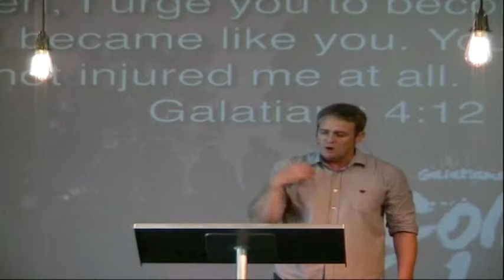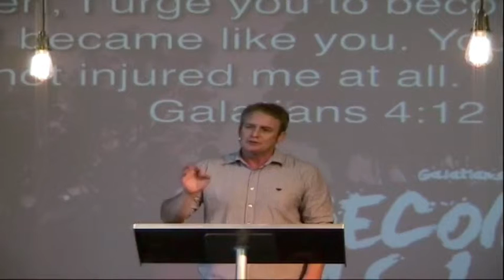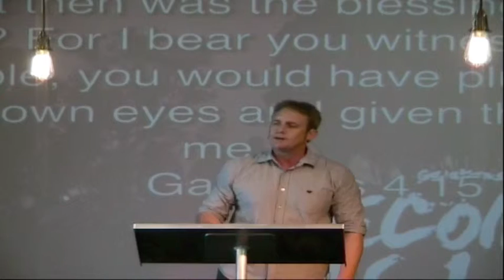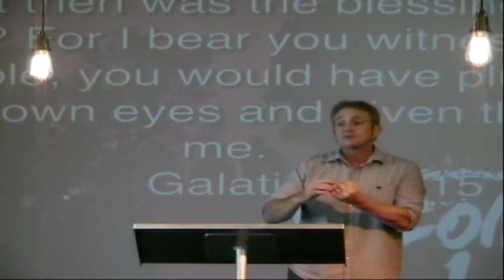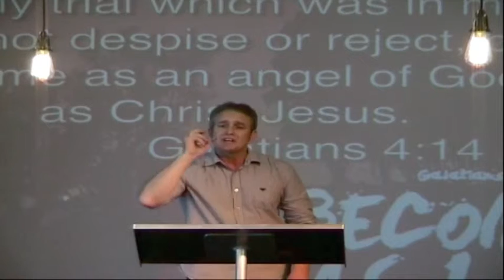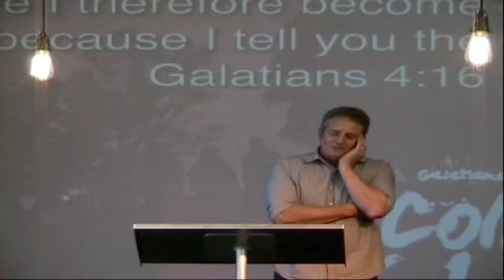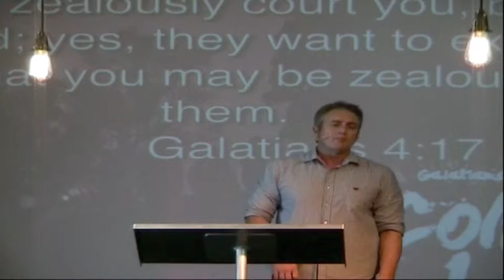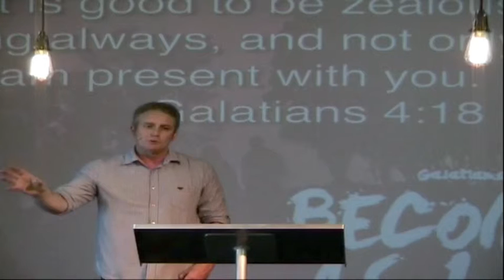Become As I Am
Pastor Chris Fisher
Calvary Albany